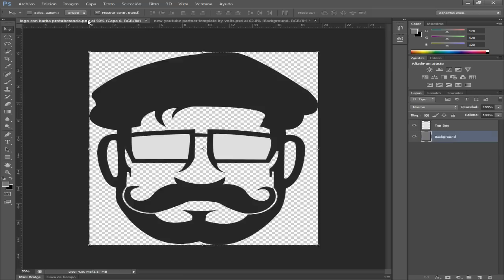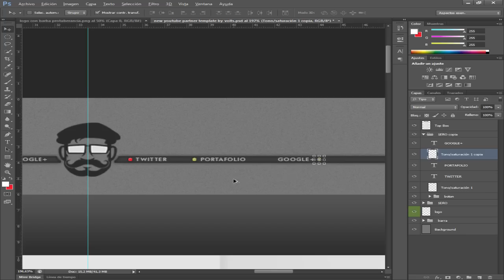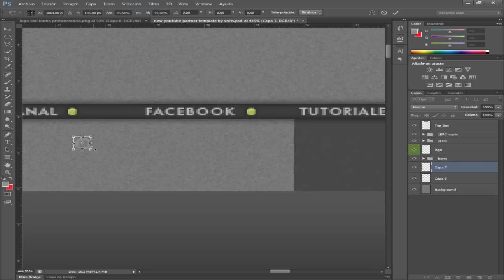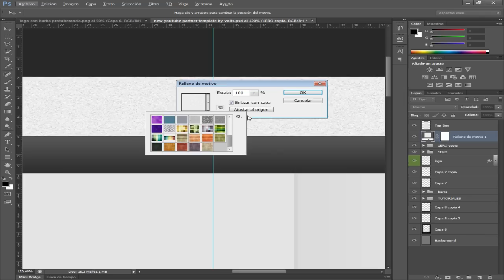Spedd Art Personal BG// Photoshop Cs6